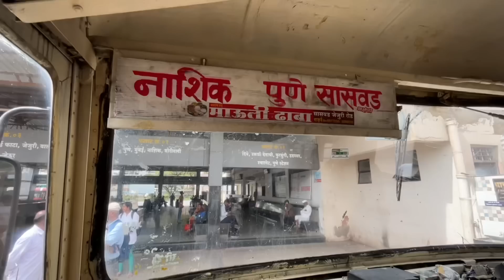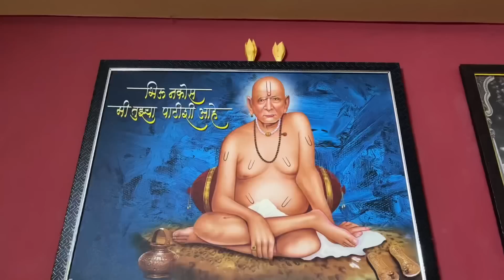प्रवासात झाला मोठा घोळ 🥺| पण झाले विठुरायाचे दर्शन 🙏🏻🙏🏻Pune Railway Station Bad Experience ❌😡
Gharche Jevan Bhushan Gawde
Bhushan the Explorer